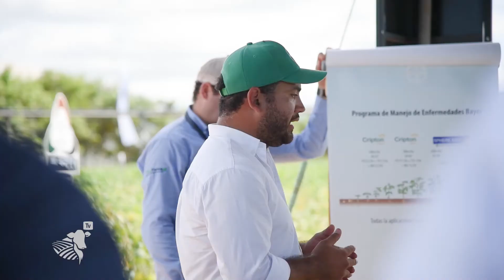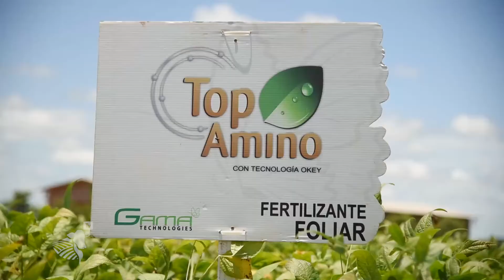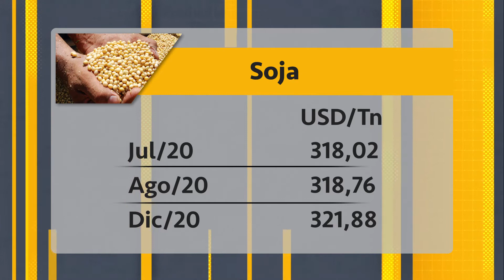Rol protagónico de la mujer en el campo | # 156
El rol protagónico de la mujer en el agronegocio, representado en la historia de superación de Carina Drees, joven productora de Iruña, además de la presentación de otras tecnologías, expondremos en el programa #156 de ProductivaTV.